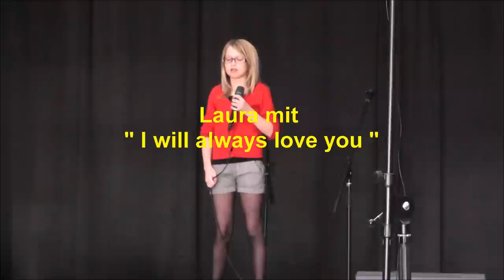The Voice Kids - Laura Kamhuber - Blind Audition - I will always love you - cover Whitney Houston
Laura Kamhuber mit "I  will always love you" das sie bei The Voice Kids 2013 bei den Blind Audition gesungen hat.
Erstmals wurde es für die Hochzeit iherer Tante Sonja und Markus gesungen im Mai 2012